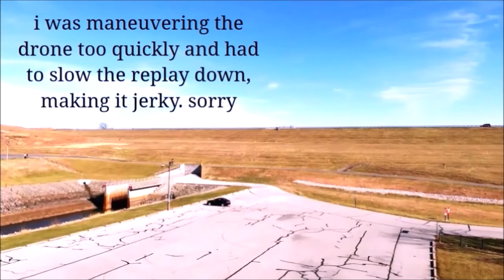we have a drone. DJI Mavic Air first flights (re edit and corrected)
we now have a drone, hopefully we'll be getting some amazing video just like some of the other travel channels have!
also
River Foxcroft- "That Old Poetry"